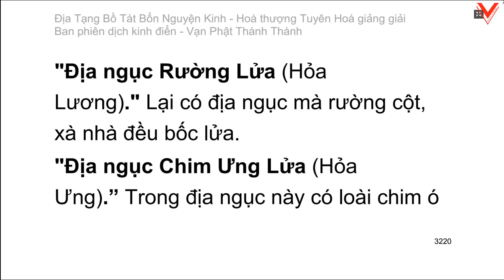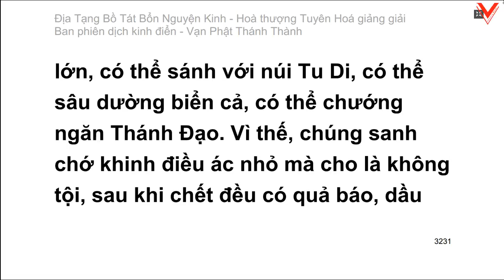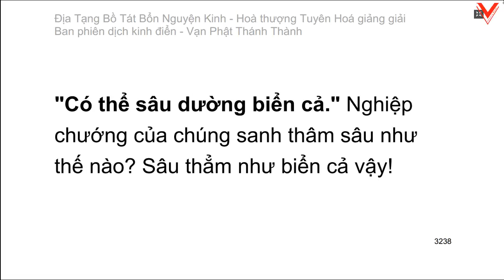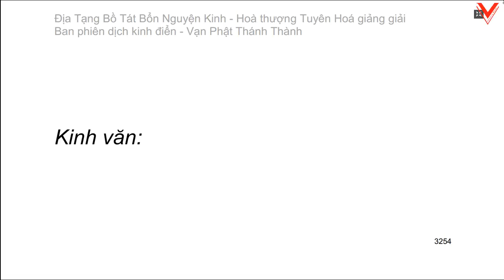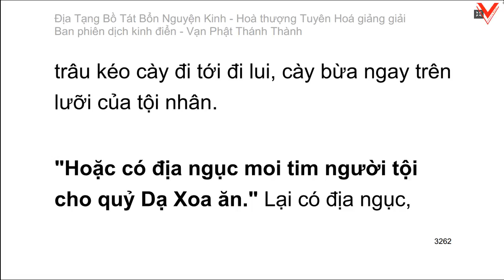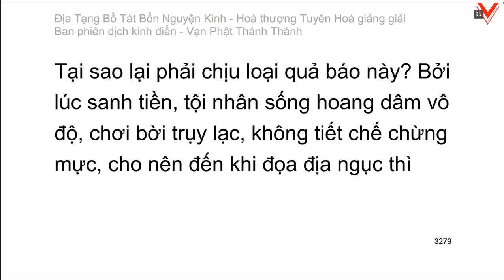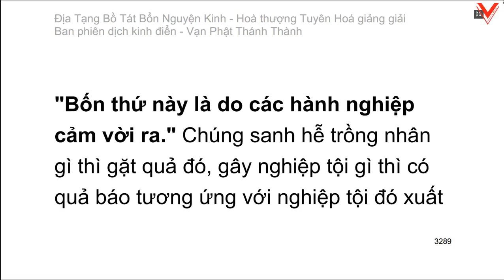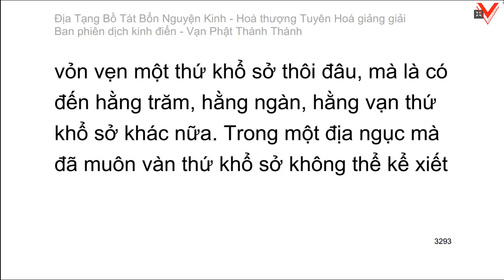Kinh Địa Tạng Vương Bồ Tát Bổn Nguyện 地藏菩薩本願經 - H.T Tuyên Hoá giảng giải (tiếp theo)